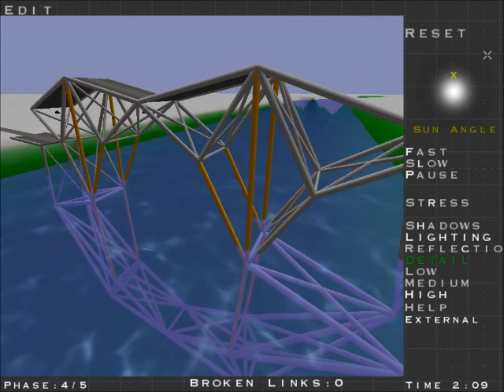Bridge Construction Set: Rising bridge 2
This is something I've never seen anyone else do before; a bridge that rises straight up from the water!